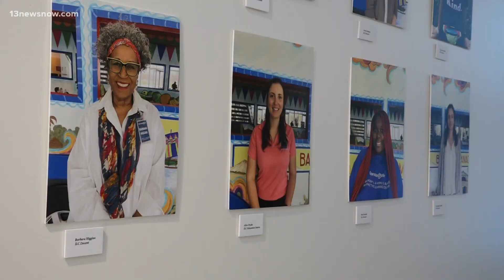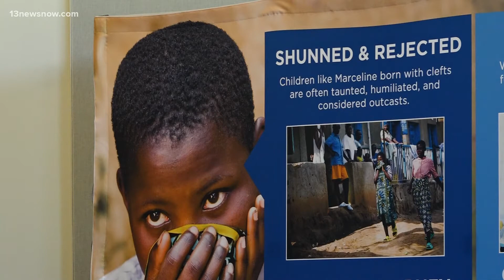'Operation Smile' encourages women to be superheroes through volunteer work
Leaders with Operation Smile said these volunteers are a pivotal key in caring for families in other countries. Now, they want to encourage more to join.